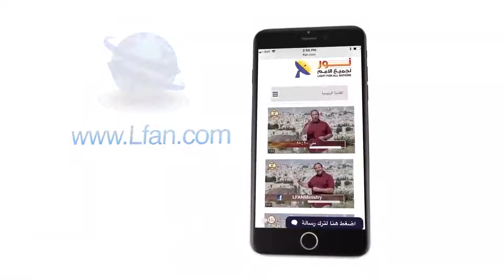452 ماذا ذكرت الدراسة الكورية عن فلك نوح؟